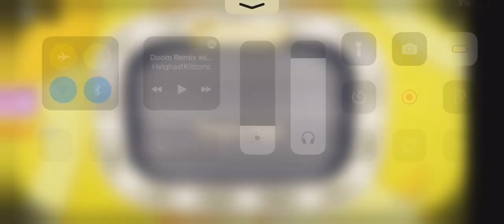Dancing banana T-pose while being gray!!?? 😱